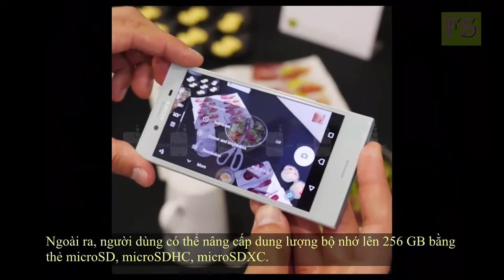Trên tay Sony Xperia X Compact vừa trình làng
Trên tay Sony Xperia X Compact vừa trình làng. Hãng điện thoại Nhật Bản vừa chính thức công bố mẫu smartphone mới là Sony Xperia X Compact tại IFA 2016 đang diễn ra ở Đức. Nó được xem là phiên bản kế nhiệm của chiếc Xperia Z5 Compact (ra mắt tại IFA 2015).